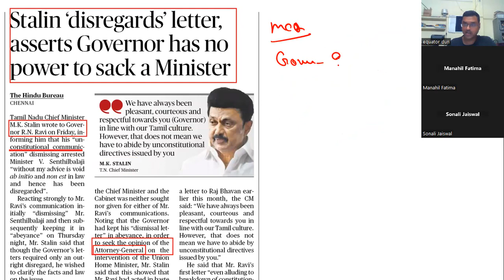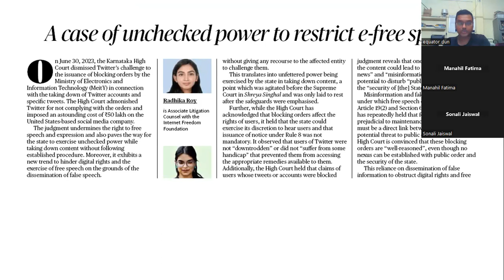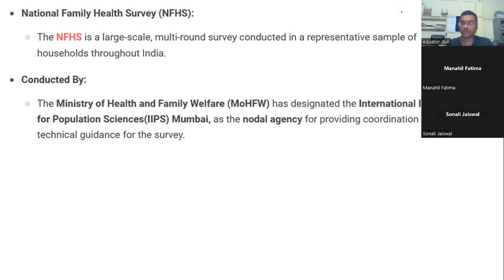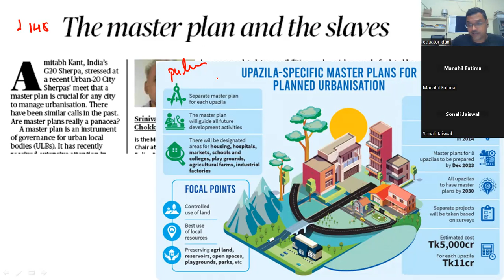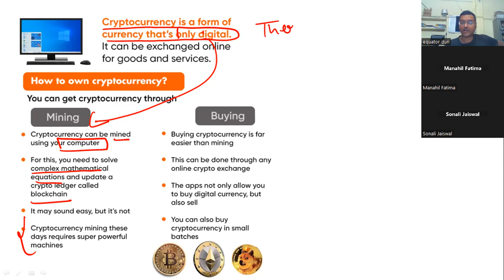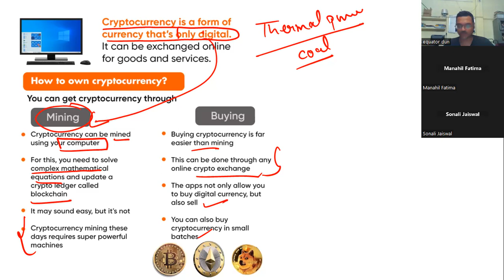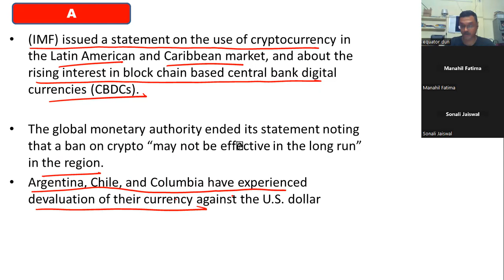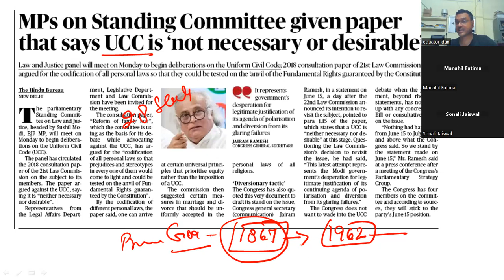IAS~IPS~IFoS|Prelims Exam | Newspaper Analysis | Current Affairs